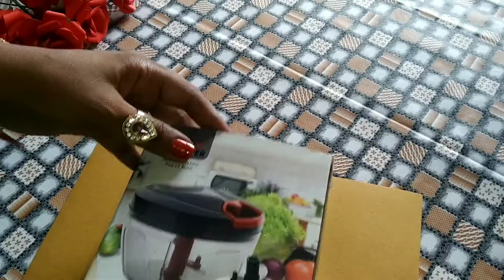Rose day gift idea easy and beautiful / Rose day gift ideas for boyfriend / Valentines Day Gift idea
Rose day gift idea easy and beautiful / Rose day gift ideas for boyfriend / Valentinesdaygift ideas

This Video shows how to make Paper Rose Bouquet Easy And Beautiful step by step for kids/class 10/class 12/ beginning/ students.

Hi...
I am Himani Sharma...

Required Material
1- Cart paper ( Red & Green)
2- Old box
3- some sticks
4- Fevicol
5- Green Color
6- cotton

your queries-
Rose day gift idea easy and beautiful
Rose day gift idea for boyfriend
Rose day gift idea for husband
Rose day gift making at home
paper rose bouquet
paper craft
paper flower
teachers day craft ideas
teachers day craft ideas best out of waste- best craft ideas for teachers day